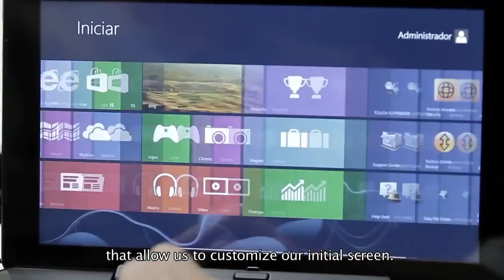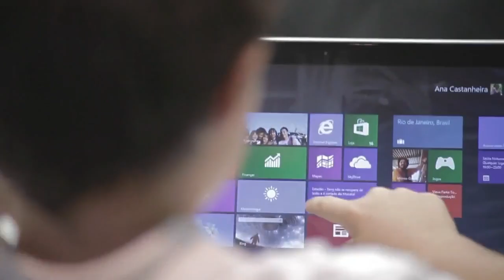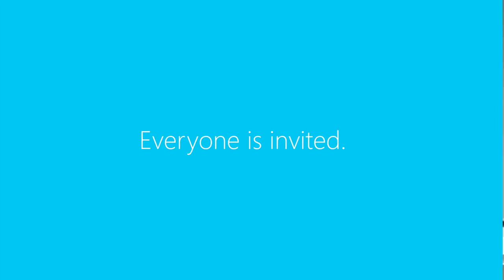Genius Microsoft Windows 8 TV Ad - Little Boy Proves Windows 8 Is Easy To Use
Little awesome & genius boy demos the latest Windows 8 OS. Proves it to be simple, easy, and intuitive.